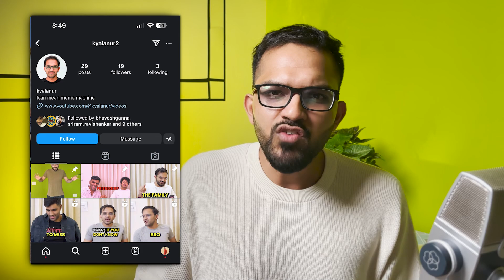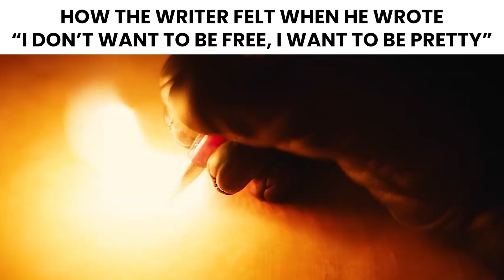This Movie Thinks You’re Ugly | Uglies 2024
Uglies is a Netflix movie based on the book of the same name. It be dumb, nuff said, but i'll say more in the video.

This is funny comedy commentary about the movie and if you like similar videos form danny gonzalez and drew gooden you'll probably like this.